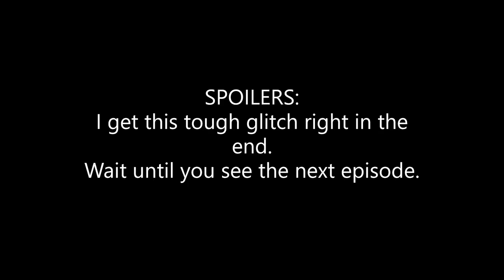Donkey Kong 64 - Episode 2: The Jungle Strungle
Jungle Japes is the first world we explore, we rescue Diddy Kong, we also struggle to get Diddy's hidden colored banana (successfully do it in the next episode).

This was played on Wii U via Virtual Console.

Funny moments:
5:34 - Funkiest Kong Ever!!
40:55 - Fast Forward Part 1
54:55 - Fast Forward Part 2